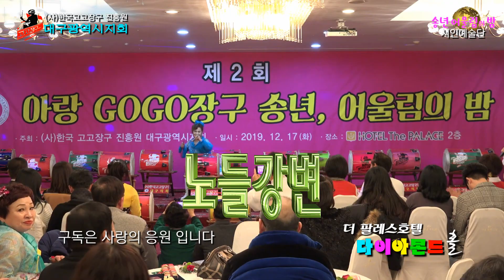노들강변 / 최진희 (사)한국고고장구진흥원 대구광역시 지회 (송년 어울림의 밤)